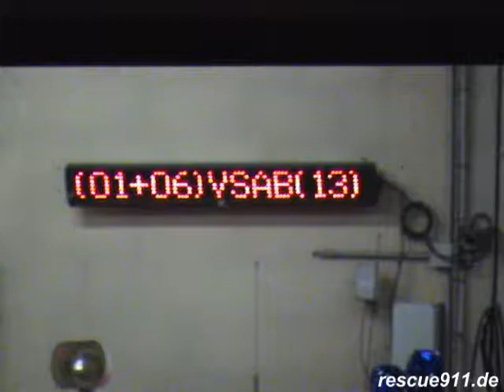VSAV SDIS 69 CIS Lyon-Rochat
départ en urgence - by Dirk Steinhardt - Lyon, Rhône, Rhône-Alpes, France - 02.2009